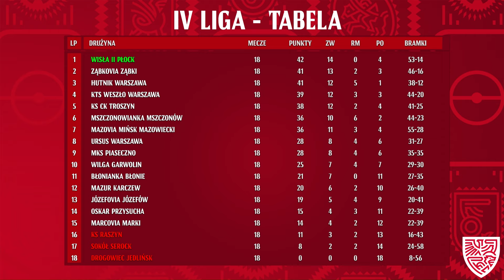WRACAMY DO GRY! ⚽️⚽️⚽️ || Magazyn skrótów IV Ligi 23/24 | 18. kolejka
Przed Wami kolejny odcinek magazynu skrótów IV ligi sezonu 2023/24! 💥
Zobacz piękne bramki i efektowne parady na czwartoligowych mazowieckich boiskach!